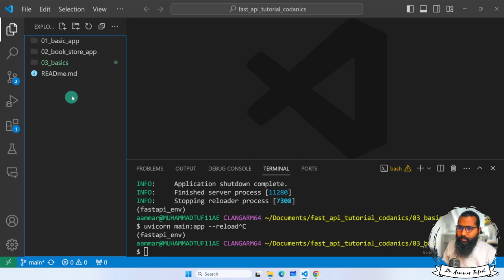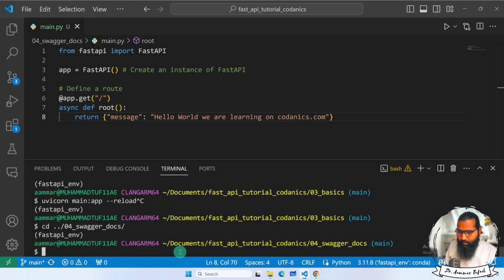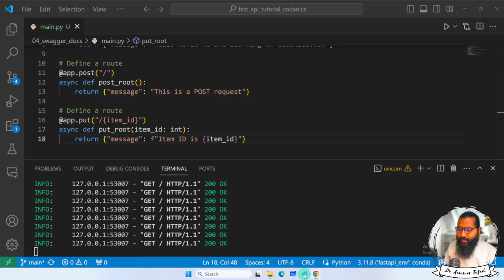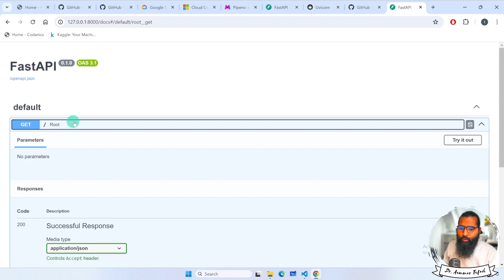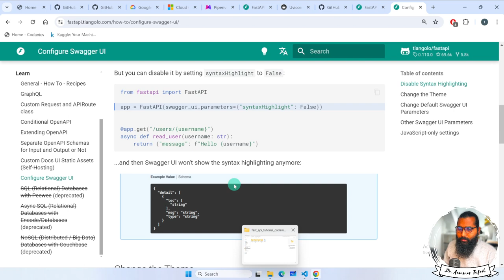Swagger docs in FastAPI